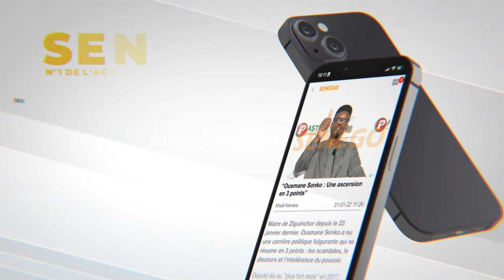Le mandat des députées du Pur reste intact, malgré leur condamnation (Avocat)